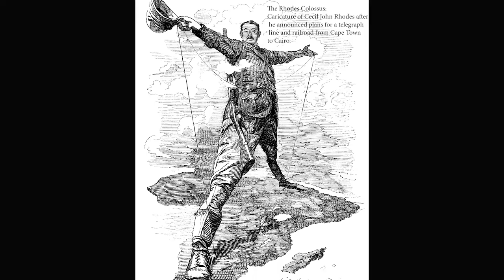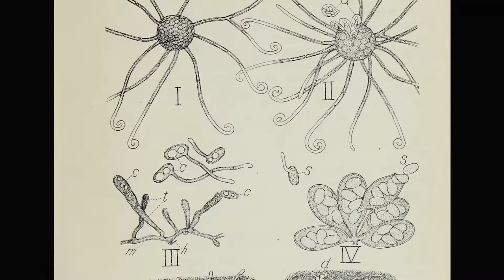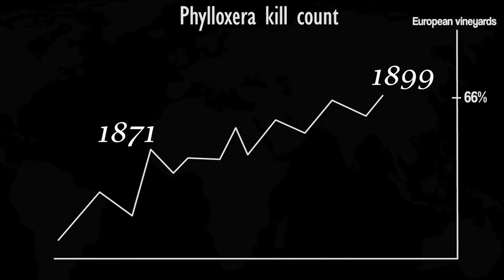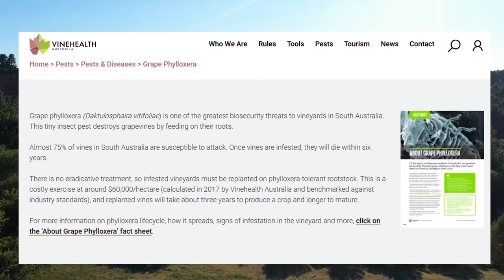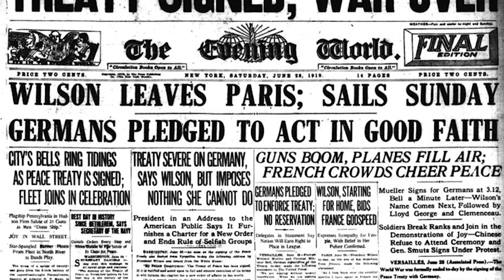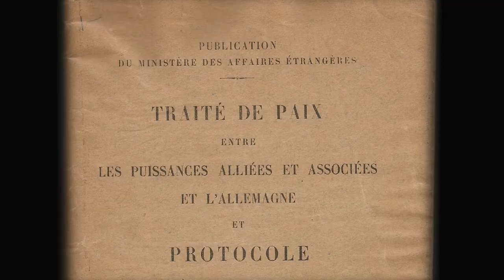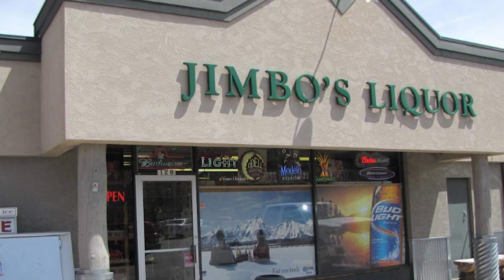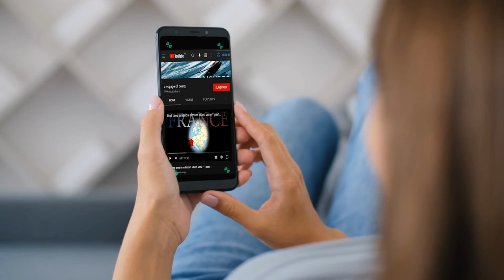That time America killed wine..(almost)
A cautionary tale of lice and men. How America caused the Great French Wine Blight and then totally redeemed themselves - with an extremely brief history of the 19th century slid in for context. We also talk about the impact Phylloxera, free trade, and endless wars had on the future of international intellectual property law, geographical indications, trademarks of origin, traditional cultural expressions and how it affec. wait where are you going? Come back!

SUPPORT
I write, produce, and edit these by myself but

if you wish I made content faster and more often, consider supporting me.

A Voyage of Being Theme by Noksasound - No link for this - but if you ask me I will send you the track.

Title: Brett Van Donsel – Rattlesnake Railroad Artist: Brett Van Donsel Source License Promoted by Music Library

Frank Crummit – I Married a Bootleggers Daughter (1928)

Escaping Forever – Michael Vignola

(18:09) Sneaky Adventure by Kevin MacLeod

Say Yes (Instrumental Version) – Sleeping Ghost

Family Drama – Oleksii Abramovych

First Steps – Marshall Usinger